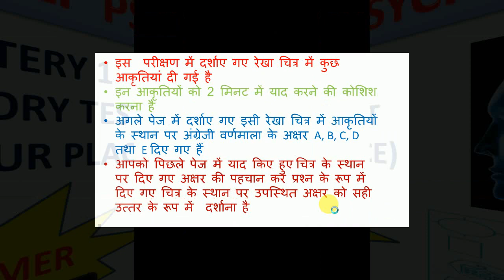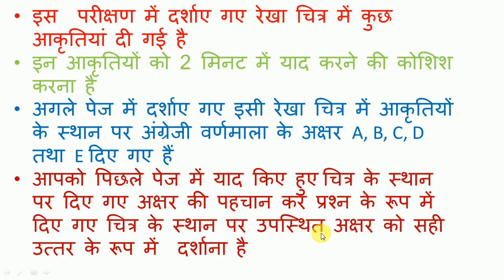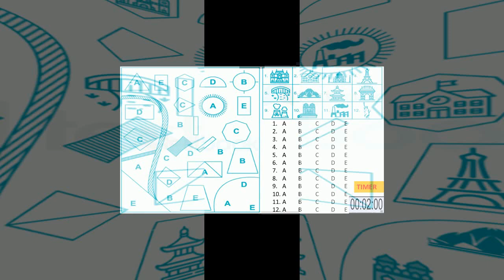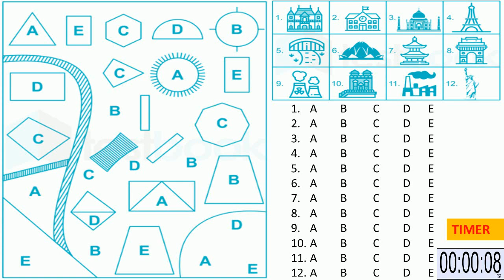RRB ALP Psycho test memory (picture place)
hello dosto is vedio me RRB ALP PSYCHO TEST KE MEMORY TEST ko hindi english dono language me explain kiya gaya hai jo ki RRB ALP CBT3 exams ke liye bahut hi mahtwpurn sabit hoga so pure vedio ko dhyan se last tak jarur dekhiye  dhanywad